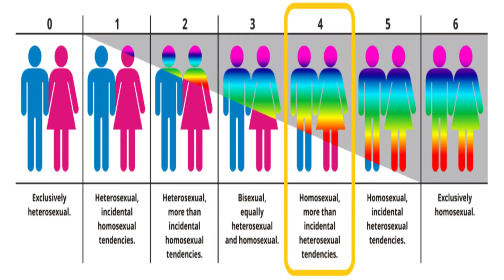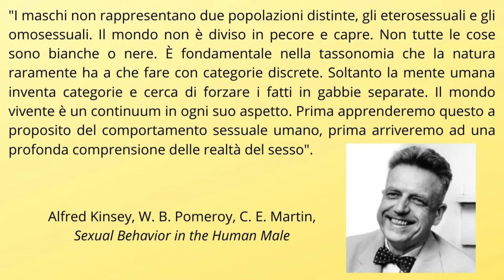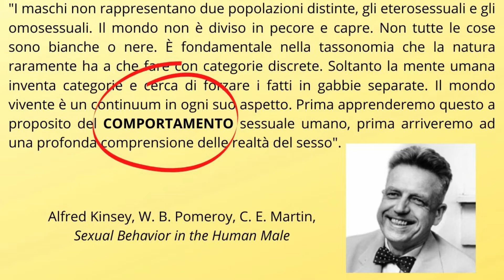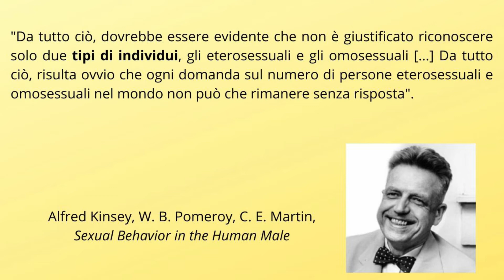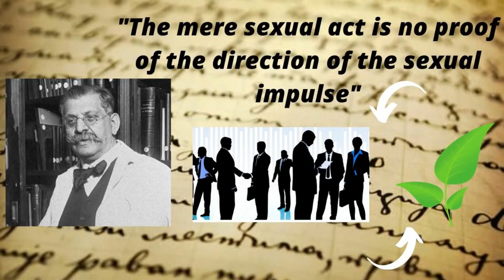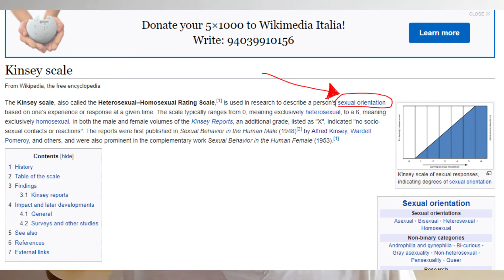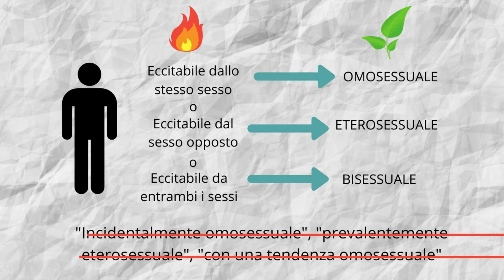L'errore della scala Kinsey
00:00 La natura come continuum e le categorie come forzature umane.
01:51 Le categorie però si ispirano alla natura.
02:12 I due sessi, e i casi intermedi.
03:00 La regola e l'eccezione.
03:15 Le due pulsioni.
03:35 La loro inversione.
03:57 Kinsey in realtà si occupò del comportamento, e non dell'orientamento sessuale.
05:34 Conclusioni ingiustificate: non esistono due tipi di individui.
06:58 La diffusione del malinteso.
08:00 Teoria radicale: un individuo o è etero- o è omo- o è bi-sessuale, senza vie di mezzo.

Bibliografia:
- Alfred Kinsey, W. B. Pomeroy, C. E. Martin, ​Sexual Behavior in the Human Male.
- Bailey et al., Sexual Orientation, Controversy and Science.